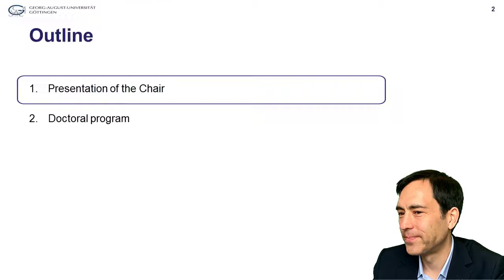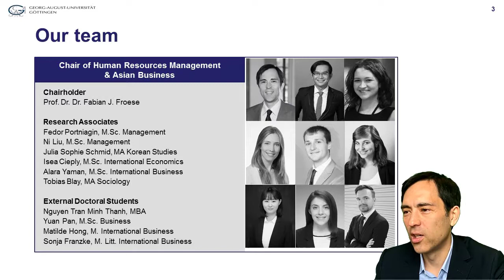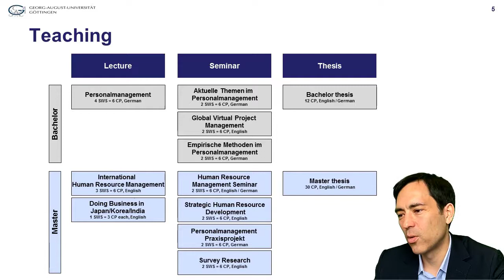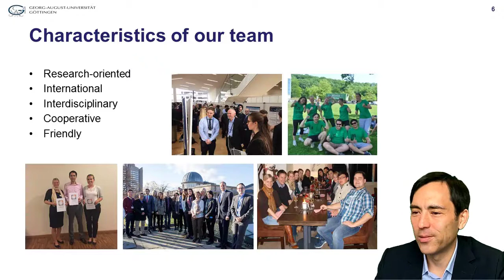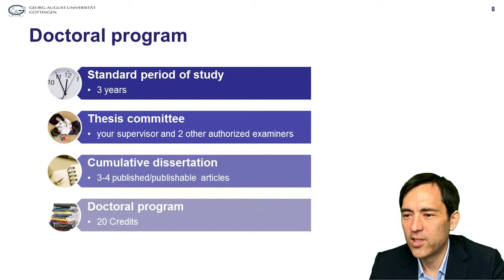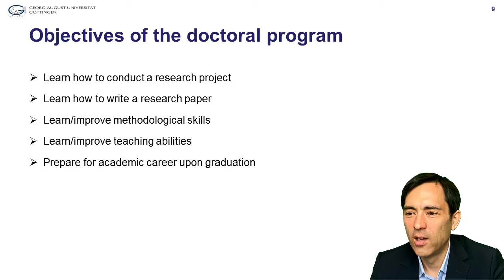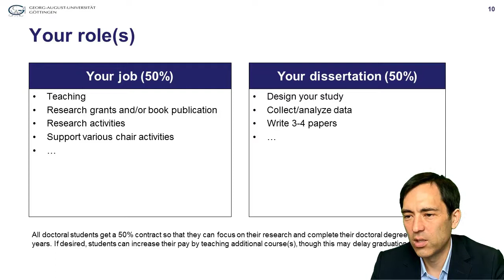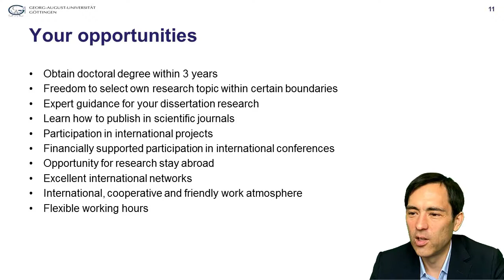Doctoral program and researcher position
This video is part of a workshop in March 2021 for candidates for a position of research associate/doctoral student (wissenschaftlicher Mitarbeiter*in) at the University of Goettingen under the supervision of Prof. Fabian Froese. This video provides an introduction to the chair, doctoral program, and research associate position. On average, 1-3 doctoral students graduate each year and we then invite a new group of students.